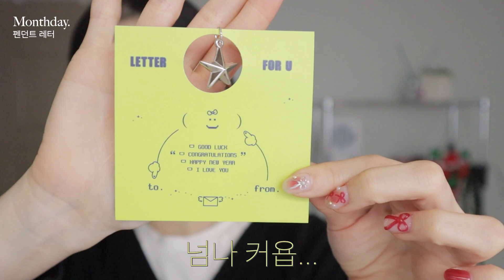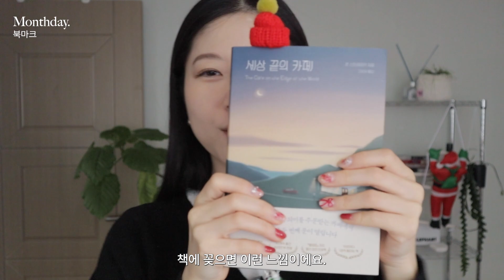5만원 이하 센스있는 연말선물 추천💚❤️ 집들이 휴지, 헤어 오일, 방한템, 바라클라바, 목도리, 와인 / 영이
오늘은 햅삐 연말을 위한 선물 추천 영상을 준비했어용
흔하지 않으면서 센스있눈 실용적인 아이템들로 준비했으니까 재밌게 봐주세욧!
굿밤

🌼아도르 퍼퓸 헤어 오일 3종 세트 (스몰가든)
올리브영에서 12월 한 달간 3만원대 할인가로 판매!
3가지 향기와 고급스러운 벨벳 리본 포장으로 연말선물로 추천드립니다.

노래정보
Music by Zachary Friederich - Pray For Peace (On This Christmas Night)

⎢Song : Christmas Day -
⎢Mixed & Mastered by @yong._.eeee